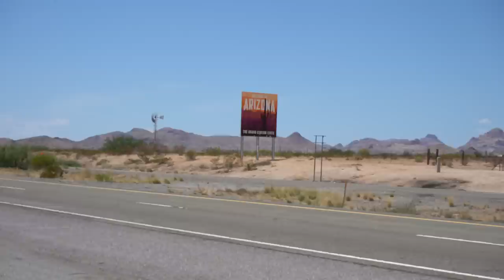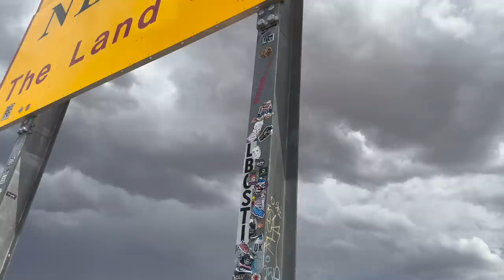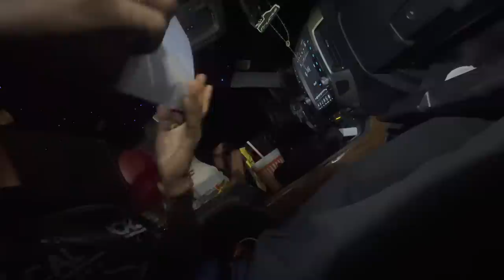BORDER PATROL TRIES TO ARREST CHULO !!